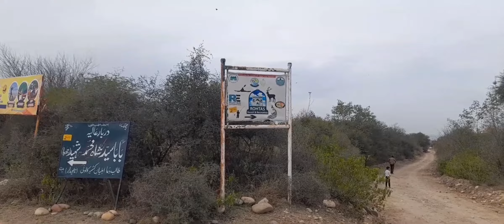Land Contract beside | Rohtas Fort | Mohsin Haider